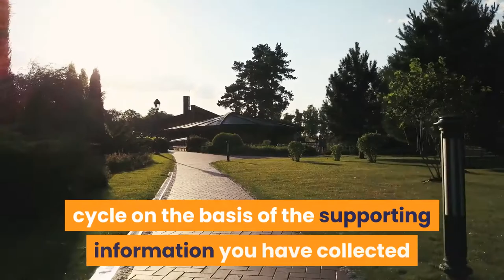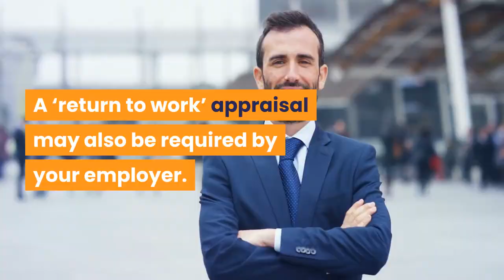Short Career Break & Revalidation Impact ⏳ | Medical Revalidation | Medical Appraisals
👋 Welcome:
Welcome to Medical Appraisals! In this video, we discuss an important topic for healthcare professionals: Short Career Break & Its Impact on Revalidation ⏳. Taking a break from your medical career can raise questions about how it affects your revalidation process. We’re here to provide clarity and guidance for doctors returning to work after a break.

🔍 What you can expect in this video:
This video will cover how a short career break can impact your GMC revalidation, what steps to take when preparing for revalidation after a break, and how to stay compliant with appraisal requirements. We’ll also discuss what documentation is necessary and how to demonstrate ongoing professional development during a period away from clinical practice.

🎯 Why watch:
If you’ve taken a short break from your medical career, this video is crucial for understanding how to navigate the revalidation process smoothly. Whether it’s maternity leave, sabbatical, or any personal time off, we’ll guide you through the best practices to ensure your revalidation remains on track.

👍 If you find our content helpful:
Your support allows us to continue delivering valuable insights for healthcare professionals.

🌟 We are committed to helping doctors achieve success in their appraisal and revalidation processes.